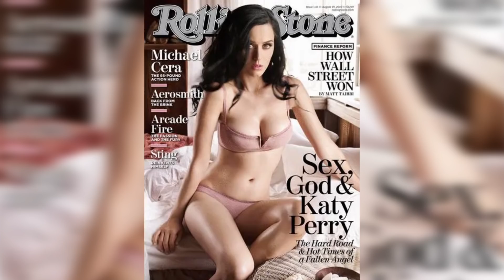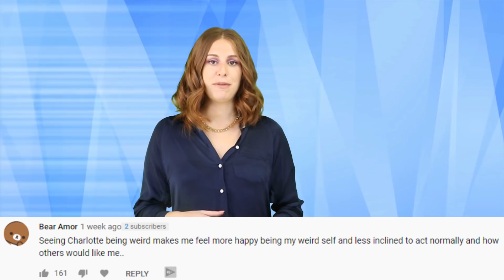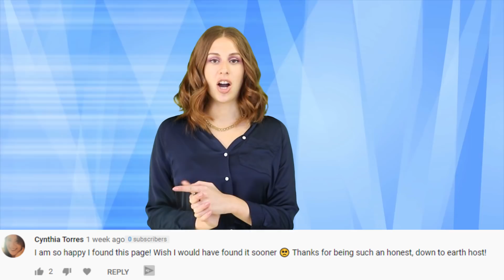Top 10 Celebrities Before And After Photoshop - Part 2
The entire entertainment industry is dependent on perfection. All the big celebrities have many fans all over the world who not just look up to them but also wanna be like them. Thus many celebrities depend upon good photoshop skills to attain that perfection. Today we bring to you the Top 10 Celebrities Before And After Photoshop - Part 2

PRODUCER & FILMED BY:
Chris Stiuso

VIDEO EDITED BY:
Ryan Wazonek